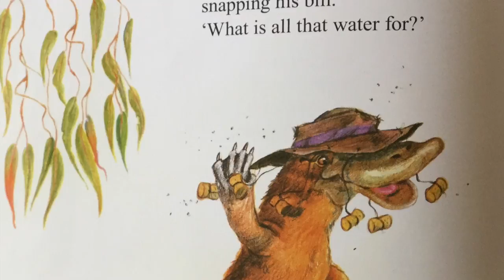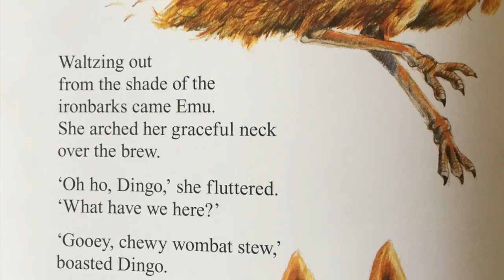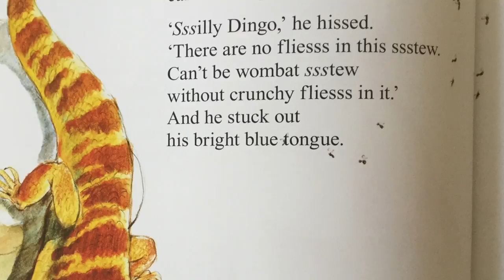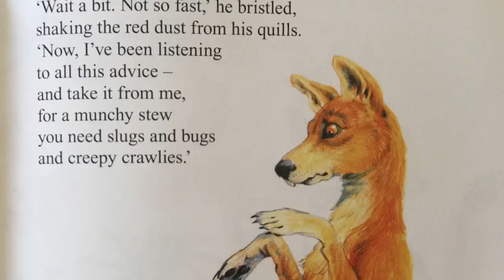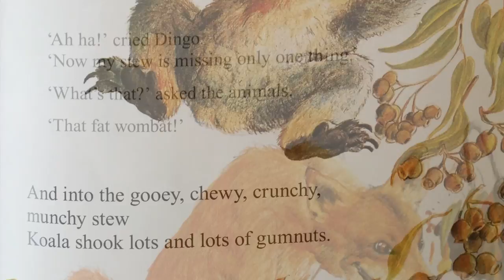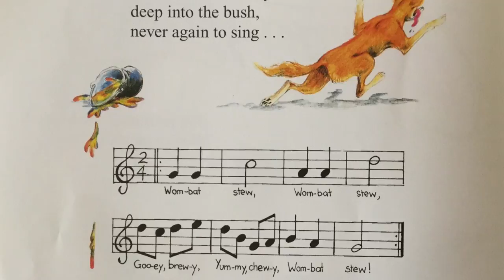Wombat Stew | Read Aloud | Animated Voices by STM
The wombat stew read aloud is great. Full of animated voices and humour. It is a great kids book that adults love too. This is a great book for primary school and elementary school kids. Great for bedtime stories.